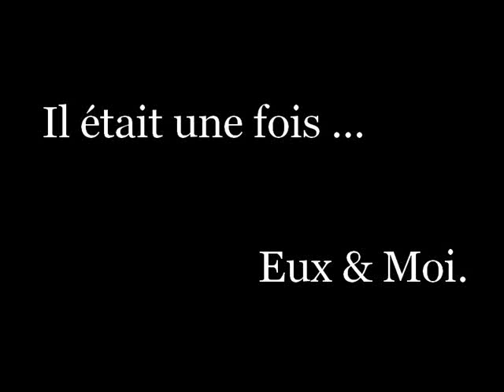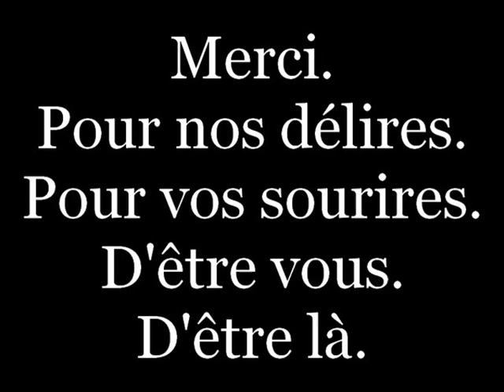Eux. Elles.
Nous